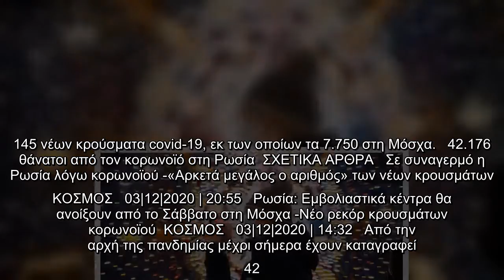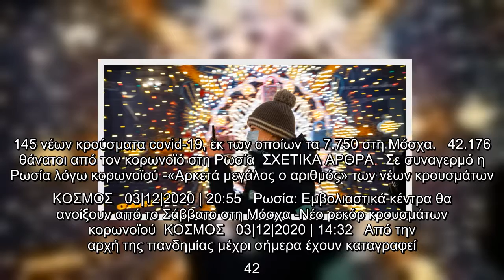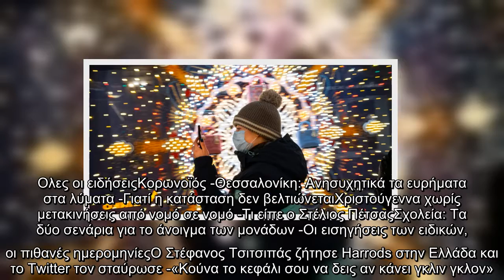Κορωνοϊός -Ρωσία: Παραμένει υψηλός ο ημερήσιος αριθμός θανάτων από τον ιό -Ξεπέρασαν τα 2,4 εκατ τα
Κορωνοϊός -Ρωσία: Παραμένει υψηλός ο ημερήσιος αριθμός θανάτων από τον ιό -Ξεπέρασαν τα 2,4 εκατ τα κρούσματα